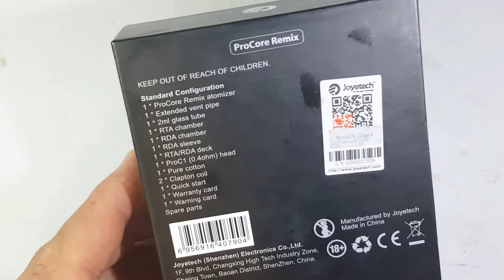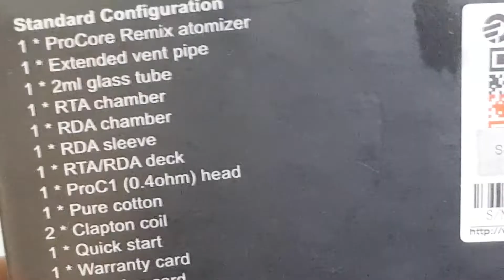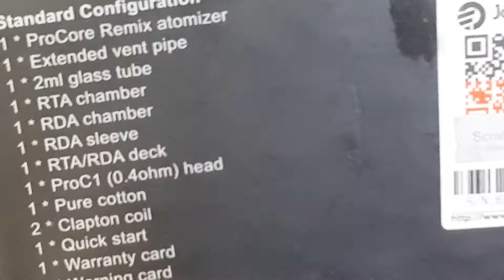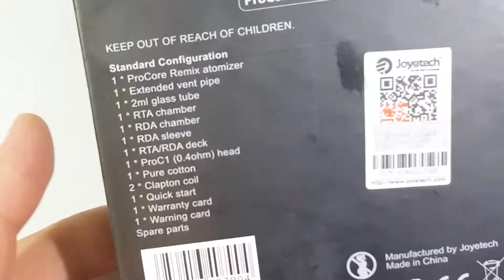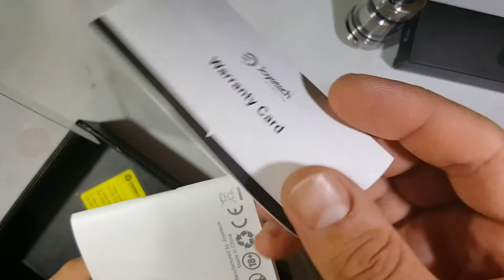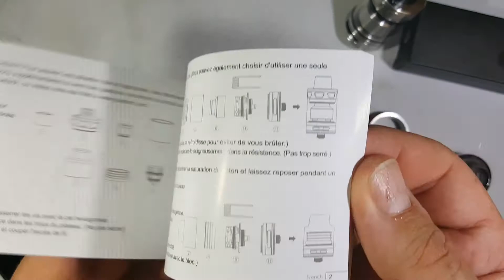ProCore Remix de Joyetech un 4 en 1 para iniciarse en los reparables RoBeR VaPiNG RoBeR VaPiNG